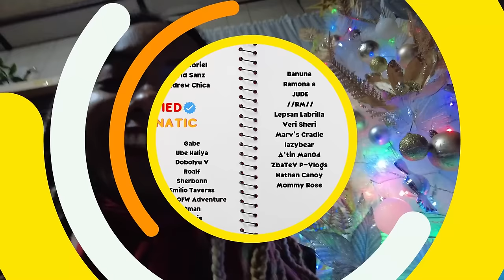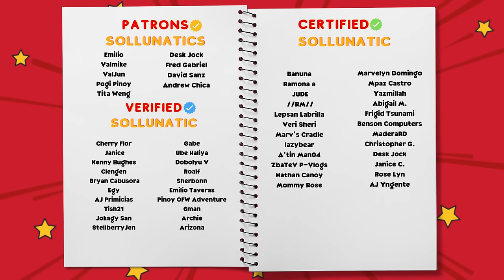FOREIGNERS FIRST CHRISTMAS IN THE PHILIPPINES | INVITED BY FILIPINO FAMILY | Sol&LunaTV Vlog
In this video, Dominican twin sisters Sol and Luna spend their first Christmas in the Philippines with a Filipino family.

Timestamps
00:00 intro
00:26 Filipino Christmas Traditions
04:55 Cooking Filipino Christmas Food
07:37 intermission 1
11:12 Filipino Christmas Food
14:59 intermission 2
17:08 Trying Filipino Christmas Food for the First Time
23:23 Filipinos Speaking Spanish
23:46 Unboxing presents + Inuman
28:08 outro

👩‍💻Editor: Sol🌞

Alternative titles: Invited by filipino family for Christmas Eve (first Noche Buena) Our real Filipino Noche Buena Christmas experience. Filipino Strangers Invited Us To Eat With Them on Christmas! *Unexpected* Christmas Eve In The Philippines, Filipino family gathering! Noche buena sa Manila (Christmas eve) Celebrating Our FIRST CHRISTMAS in the PHILIPPINES! | Noche Buena. MY FIRST CHRISTMAS IN PHILIPPINES 🇵🇭

Description tags: Sol & Luna,philippines,foreigners in the philippines,philippines vlog,filipino,latinas in the philippines,foreigners latinas in the philippines,sol and luna vlog,vlog,that philippines life vlog,filipino christmas,foreigners experience filipino christmas for the first time,first christmas in the philippines,first time christmas in the philippines,christmas in the philippines,christmas in the philippines vlog,filipino christmas traditions,filipino christmas food